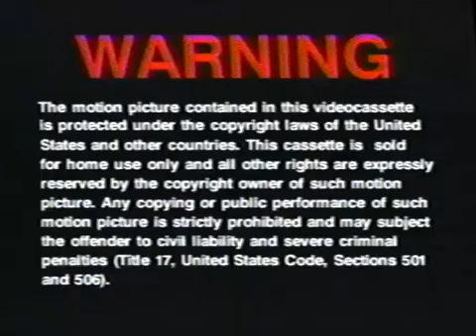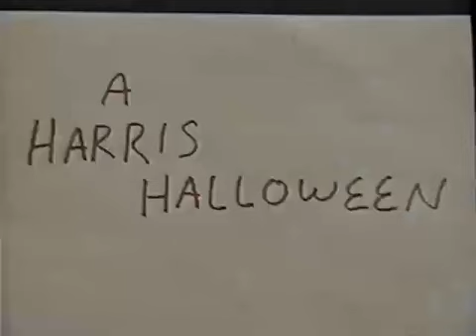Harris Puppets Halloween 2004 part 1 mp4